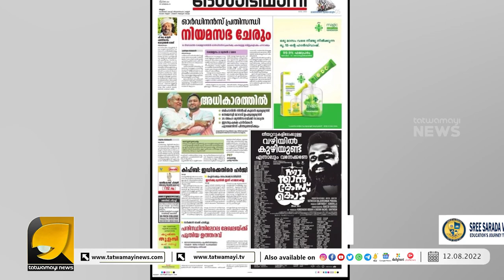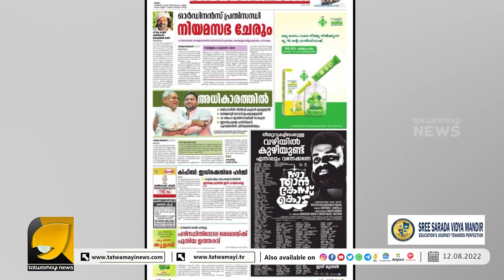അന്തം കമ്മികൾ പിന്നെയും തേഞ്ഞു കുഞ്ചാക്കോ ചിത്രം സൂപ്പർ ഹിറ്റിലേക്ക് | CPM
പടവും ഹിറ്റായി കുഴിയും ചർച്ചയായി കമ്മികൾ തേയുകയും ചെയ്തു | KUNCHACKO BOBAN